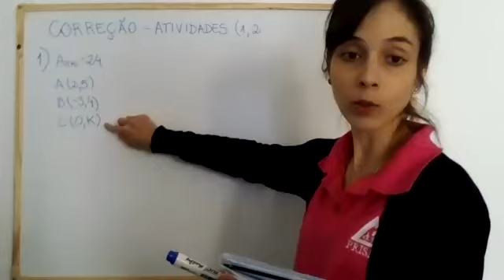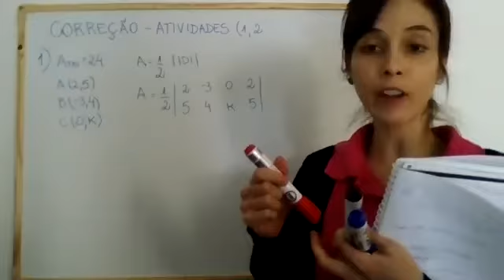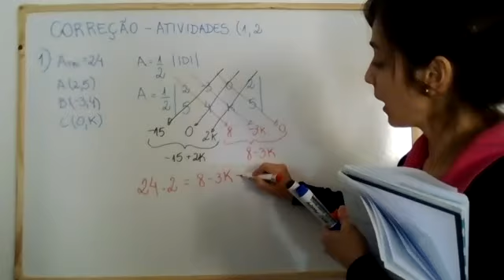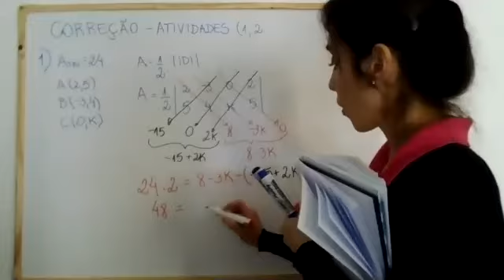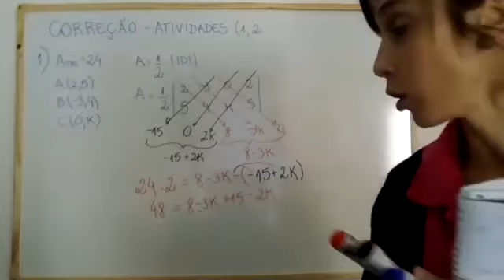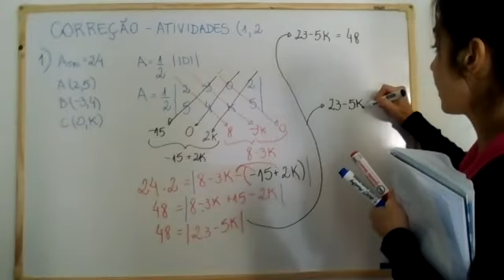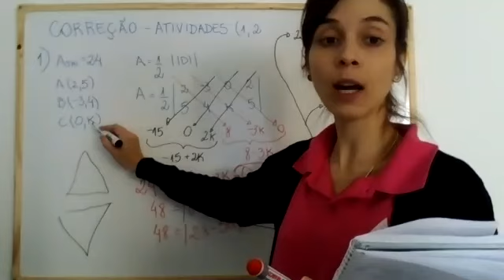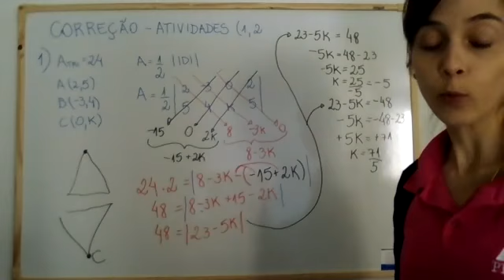Aula de matemática - Parte 1 - Terceirão - 24/04